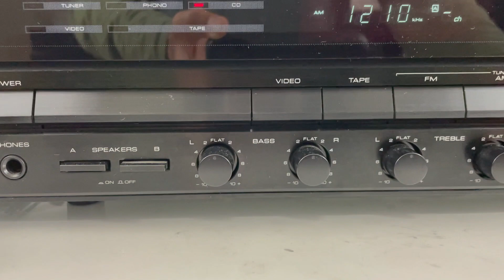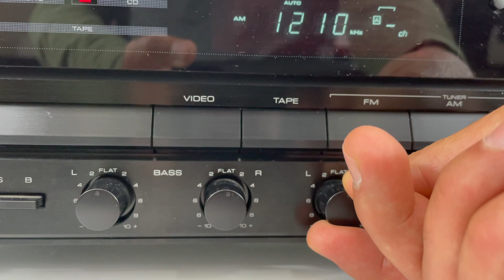Vintage Kenwood KR-A4010 AM/FM Stereo Receiver Inputs Black 45 Watts Per Channel